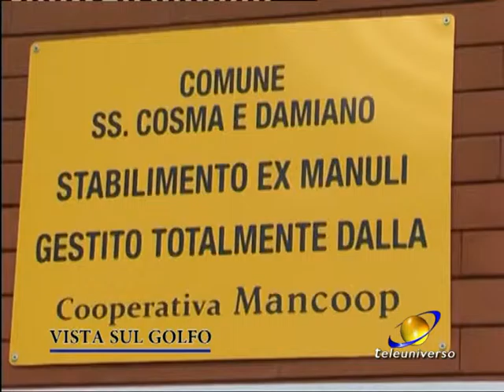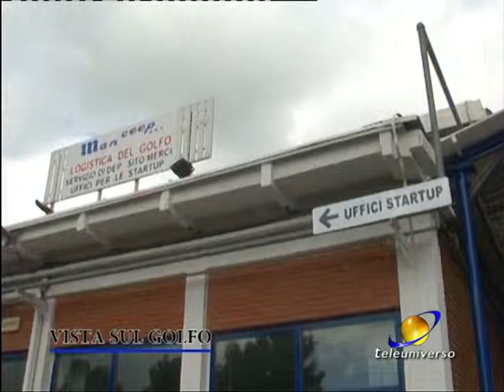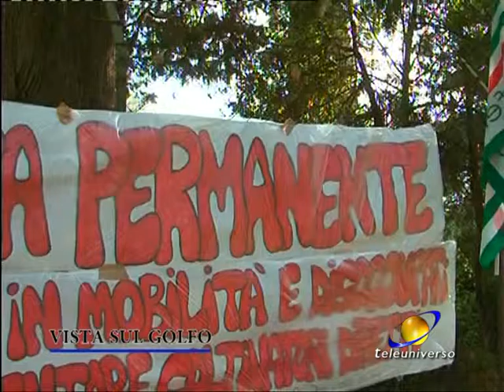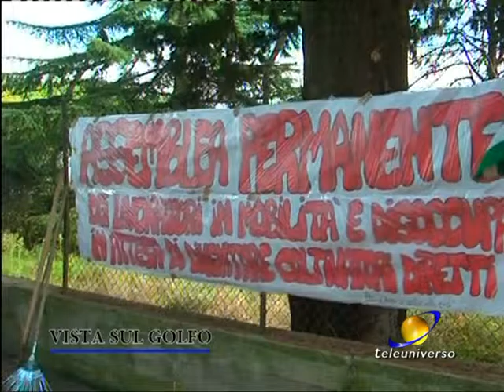VISTA SUL GOLFO del 10-11-2016